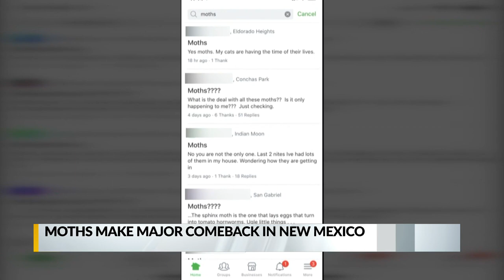An influx of moths found across New Mexico